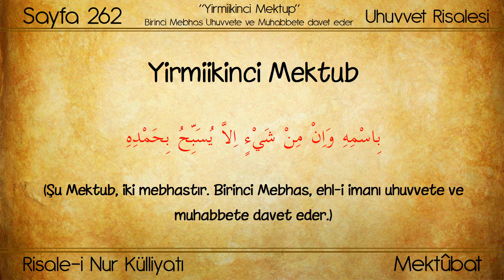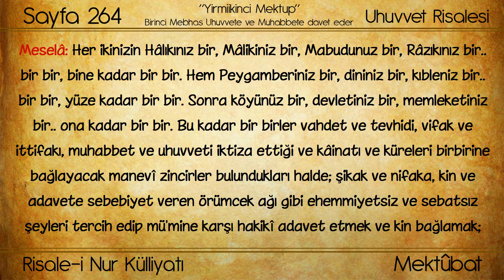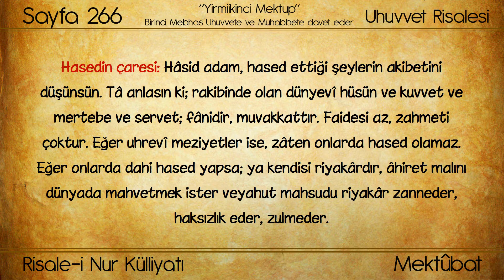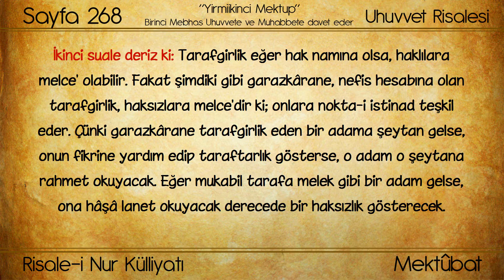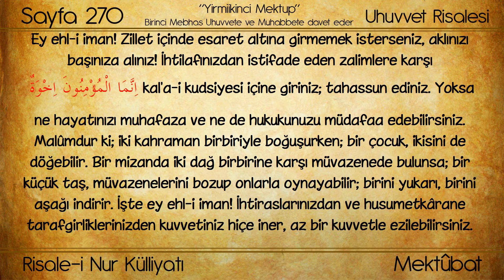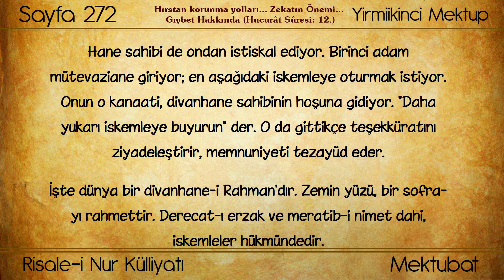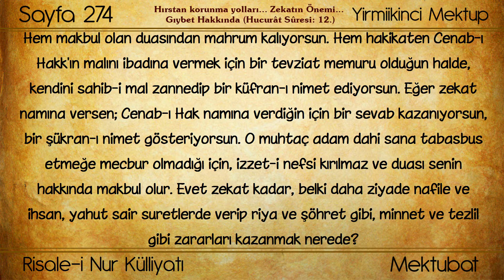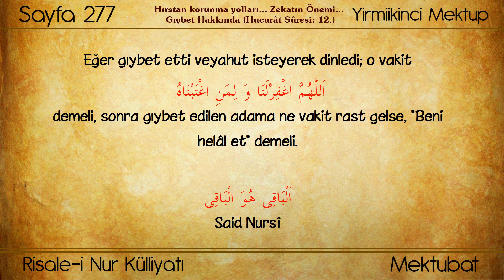Risale-i Nur Külliyatı/Mektûbat/Yirmiikinci Mektup - İki Mebhastan oluşuyor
Eser: Mektûbat
Bölüm: Yirmiikinci Mektup - Uhuvvet Risalesi ve Hırs...Zekat...Gıybet...

İçindeki Bölümler

00:00 - Başlangıç
00:27 - UHUVVET RİSALESİ - Ehl-i imanı uhuvvete (kardeşliğe) ve muhabbete davet eder.
00:45 - BİRİNCİ MEBHAS - Müslümanlar arasındaki kardeşlik ve sevginin önemini vurgular.
01:42 - BİRİNCİ MEBHAS - Birinci Vecih
02:58 - BİRİNCİ MEBHAS - İkinci Vecih
06:41 - BİRİNCİ MEBHAS - Üçüncü Vecih
08:19 - BİRİNCİ MEBHAS - Dördüncü Vecih - Birinci Düstur
08:59 - BİRİNCİ MEBHAS - Dördüncü Vecih -İkinci Düstur
09:21 - BİRİNCİ MEBHAS - Dördüncü Vecih - Üçüncü Düstur
11:09 - BİRİNCİ MEBHAS - Dördüncü Vecih -Dördüncü Düstur
11:46 - Hasedin Çaresi...
15:24 - Fıtratımda adavet var, dersen...
16:13 - Cây-ı dikkat bir hadise...
16:42 - BİRİNCİ MEBHAS - Beşinci Vecih
17:23 - Birinci Suale Cevap-Hadisteki ihtilaf, müsbet ihtilaftır.
17:52 - İkinci Suale Cevap - Tarafgirlik...
18:27 - Üçüncü Suale Cevap-Tesadüm-ü efkar (Fikirlerin çarpışması. Münazara.)
19:39 - Cây-ı dikkat bir hadise... Hz Ali (R.A.) bir kafiri yere atmış
20:19 - Hem medar-ı dikkat bir vakıa...Bir hırsızın elinin kesilmesi...
20:51 - Kalb-i İslamı ağlatacak...
21:34 - Medar-ı ibret bir hikaye...Birbirine düşman iki kabile...
24:52 - BİRİNCİ MEBHAS - Altıncı Vecih
25:38 - İkinci Mebhas - Düşmanlık kadar İslamiyete zararlı olan hırstan korunma yollarını açıklar ve zekatın önemini beyan eder.
37:18 - Hatime - Gıybet hakkındadır. Hucurat Suresi - 12. ayet